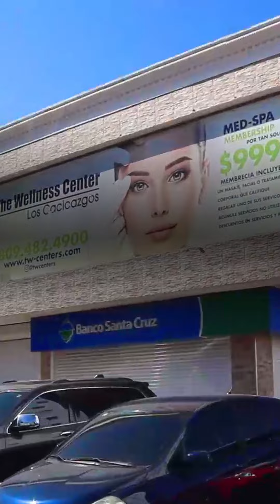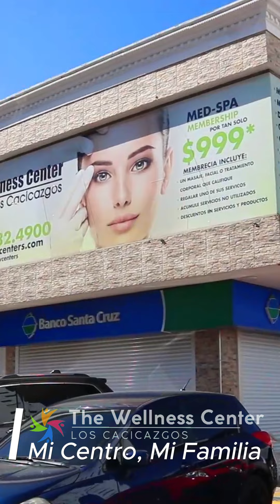Dra Cindy Alcántara │The Wellness Center DR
At The Wellness Center (TWC), we welcome our clients from all over the world to acquire the best of medical care under one roof at a reasonable cost. Our Packages includes from travel, consultation, to after procedure treatment, we put forth the client’s satisfaction with safe and result-driven treatments while enjoying your stay on the tropical island of the Dominican Republic